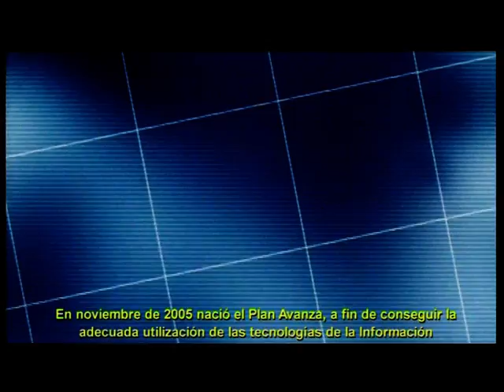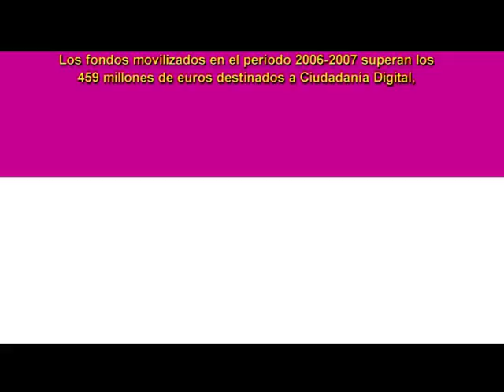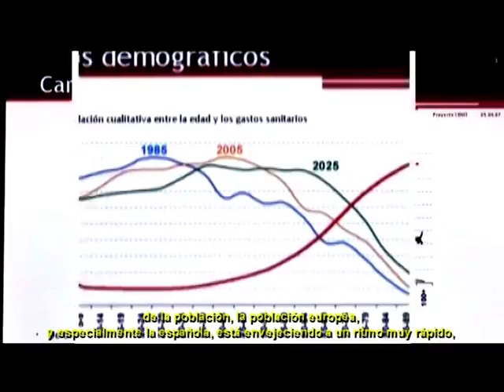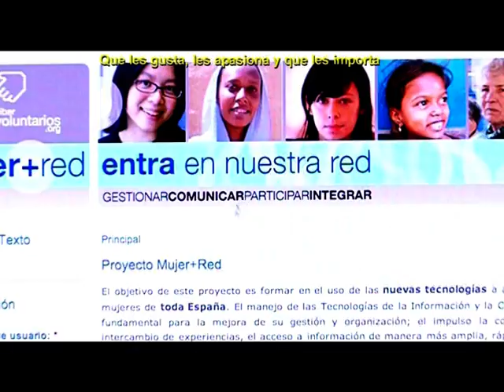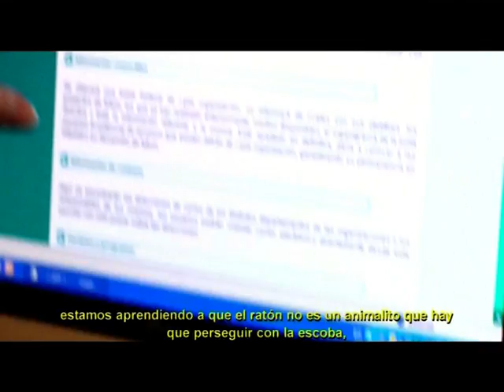red.es - Jornadas de mayores y discapacitados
El Ministerio de Industria, Turismo y Comercio ha celebrado una Jornada de Inclusión en la Secretaría de Estado de Telecomunicaciones y para la Sociedad de la Información para orientar sobre cómo superar las limitaciones de aquellas personas con necesidades especiales para el uso y el acceso a las Tecnologías de la Información y de la Comunicación (TIC).